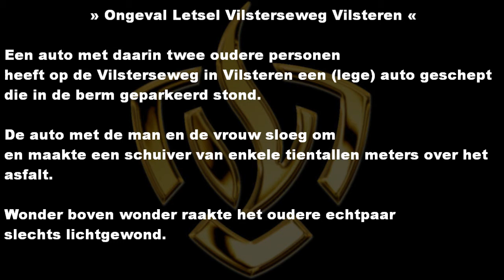Terplaatse bij zware aanrijding Vilsterseweg Vilsteren 19-2-12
Geen standaard reacties! Reageer ik neit op.